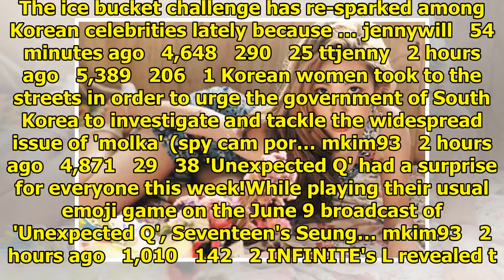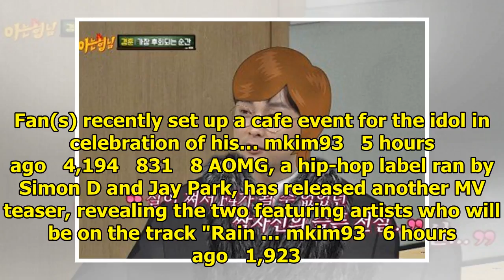Breaking K-pop news, videos, photos and celebrity gossip